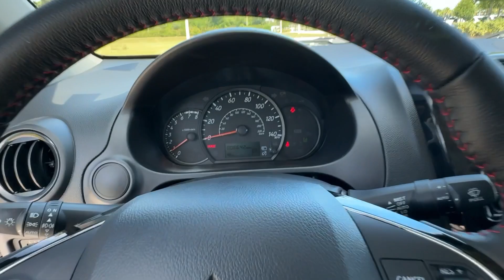2024 Mitsubishi Mirage_G4 Black Edition New Smyrna Beach, Port Orange, Daytona Beach, Deltona, ...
Pre-Owned 2024 Mitsubishi Mirage_G4 Black Edition available at New Smyrna CJDR located in 2555 State Road 44, New Smyrna Beach, FL, 32168.

Please mention the stock# PP5436 when you contact the dealership for this vehicle.

Enjoy the view of this   2024  MITSUBISHI Mirage G4.  Here's an economical Mirage G4 with 4-door convenience, connected tech, impressive fuel-efficiency, and a spacious, comfortable cabin. Make your daily commute a breeze in this affordable subcompact sedan. These are just some of the great options this vehicle comes with: Apple Carplay®/Android Auto®, Pre-Collision System, Intelligent Auto on/off High Beams, Keyless Entry, Satellite Radio, Back-Up Camera, Bluetooth® Connection, Steering Wheel Audio Controls, Aluminum Wheels, Electronic Stability Control. Enjoy a connected, comfortable commute in this affordable Mirage G4. Come in for a test drive. Our team will make it the best part of your day.